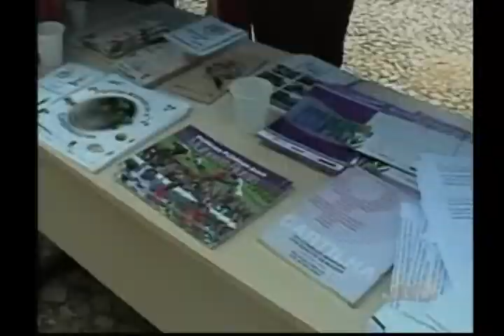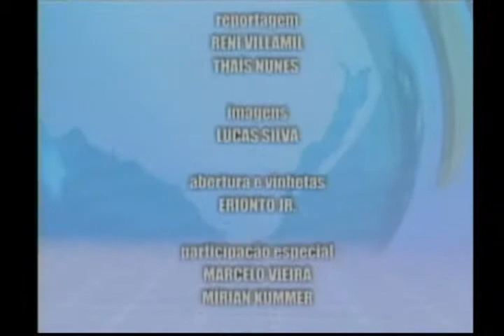Jornal da Campanha 18 07 13 3° Bloco